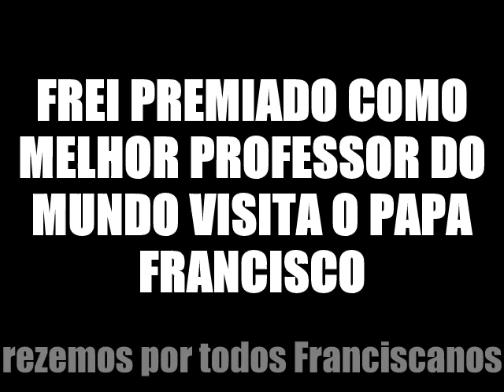Papa Francisco recebe frei Peter Tabichi, o melhor professor do mundo